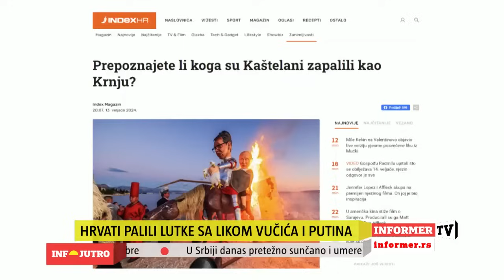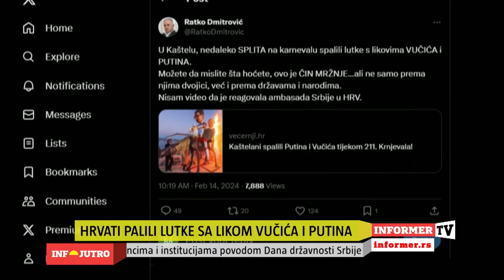Орлић: На нама је задатак да сачувамо слободу нашег народа